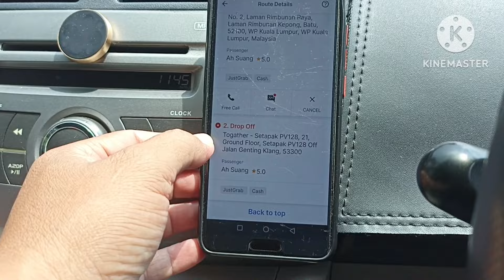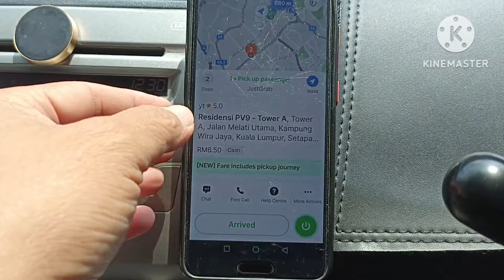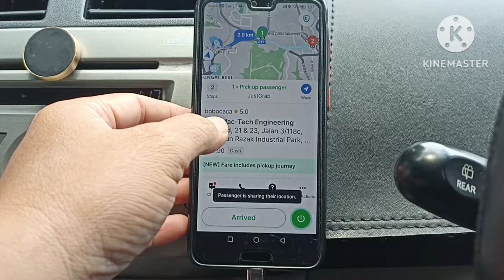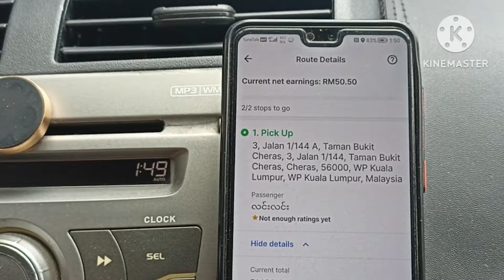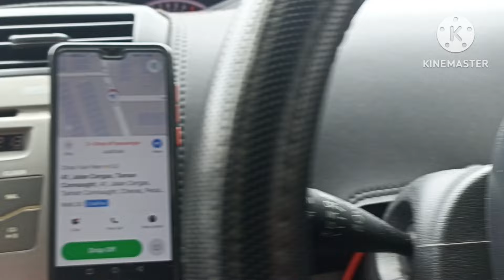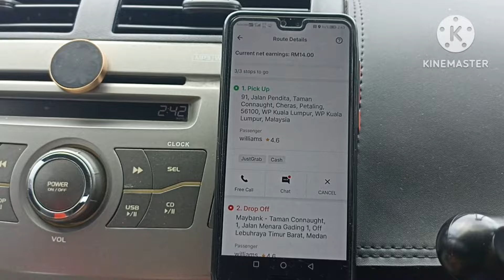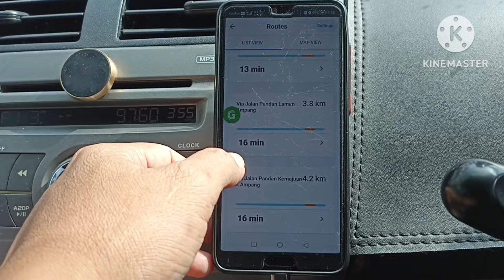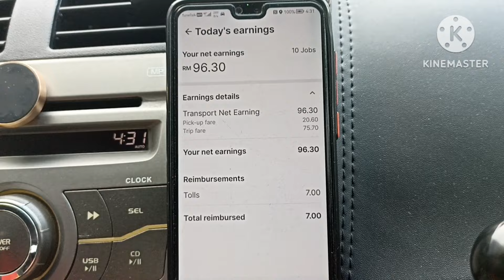30/09/2024 Monday's Vlog | KITA POTONG POTONG POTONG | MISTAKE???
Alhamdulillah, dapat jugak hasilnya walau kalau km nya. Syukur. Kalau tak aku tadi ke Seremban gaiss... tapi belum rezeki. Jom kita layan, Let's GO!!!